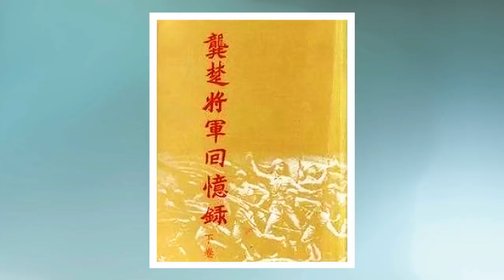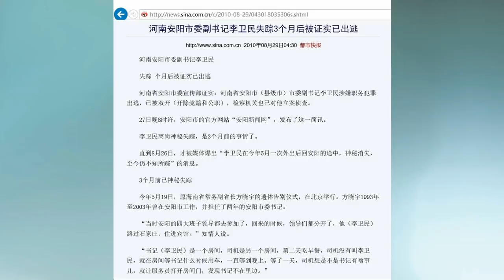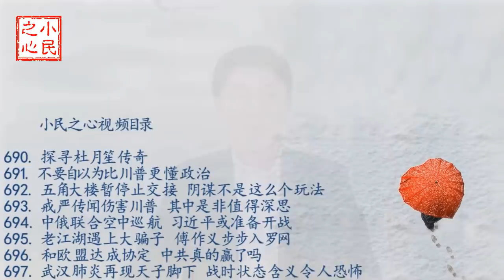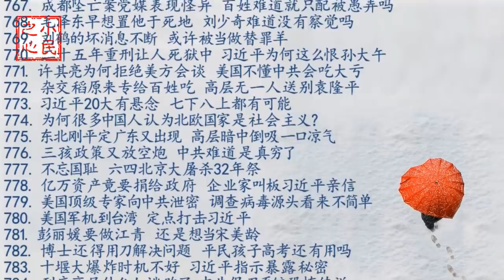到底高层什么人逃跑了 中共保卫系统恐怖传说 2021.06.16.784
外界都知道中共的军队是双首长制，其实应该是三首长制。